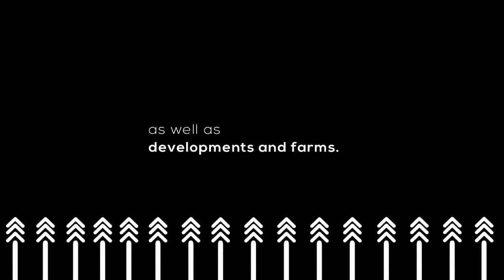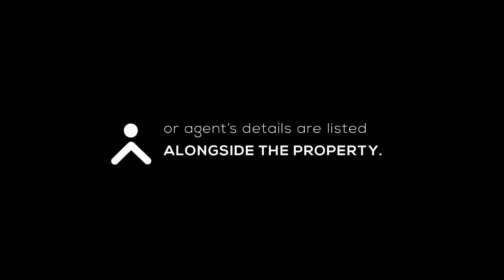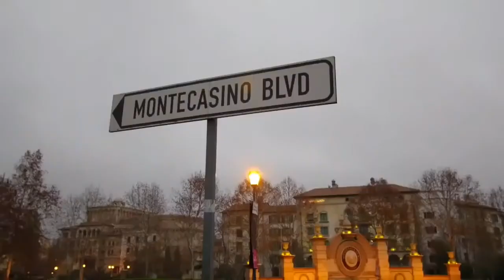REPEAT EPISODE 302: RENTAL RECOVERY PACKS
Rental recovery is a process of repossessing outstanding rentals. This process can be challenging to figure out. Join us tonight as we discuss how one can go about rental recovery.

Can you recover your rental?
 A: Yes
B: No

We'll see you at 7 pm.

Our guest:
Cilna Steyn, Managing director at SSLR Incorporated